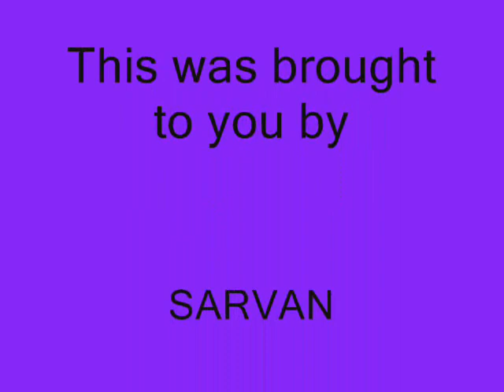Icy Slicy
make sure u don't cut too much of the objects.